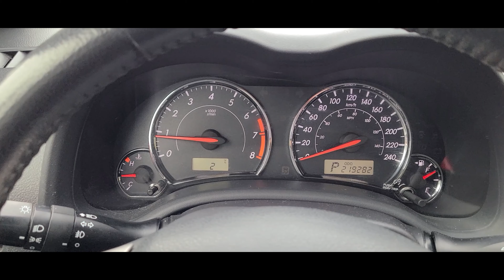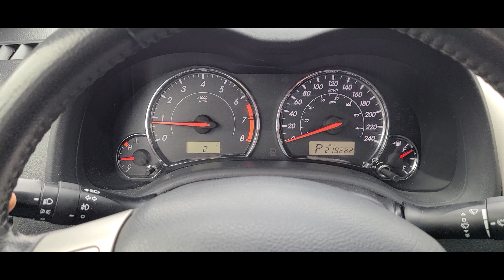FOG.MIST. How To Drive In The Fog [BURNABY B.C]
In this video i talk about driving in the fog. Usually running your night time lights will be enough, however in extreme situations using your fog lights would be ideal.